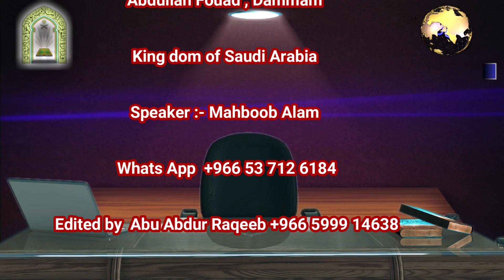Explanation the book "Al quawayed AL arba'ah". (Four rules) Part (2) -MAHBOOB ALAM